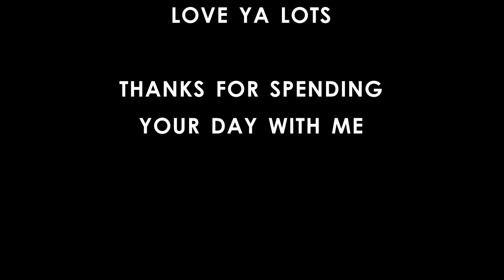How To Survive Valentines Day When You're Single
Ever wonder how to survive Valentines Day when you're single? Hopefully these helpful hints make the day a little more less painful.